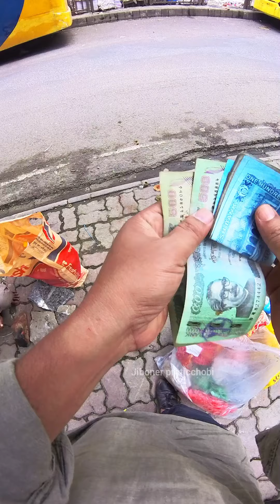মুরগীর পঁচা চামড়া খেয়ে দিন কাটছে আমেনা খালার । একজন ভাই সাহায্যের হাত বাড়িয়ে দিলেন।